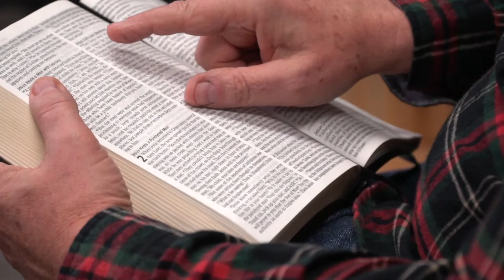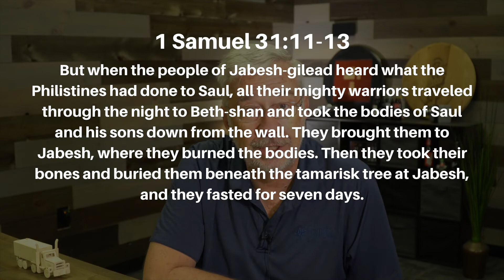The end of Saul’s life - September 27, 2022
September 27, 2022 – The end of Saul’s life

1 Samuel 27 – 31

Let’s find out together how Saul’s life came to an end.